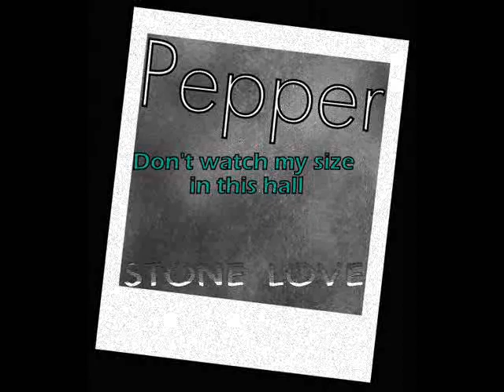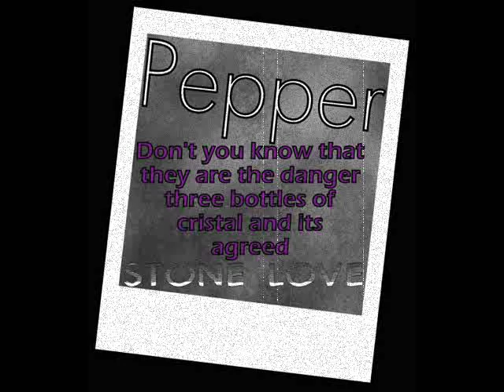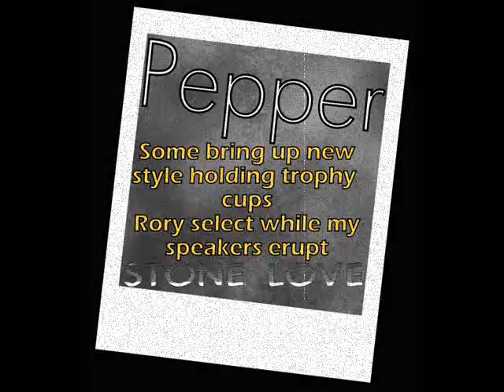Pepper, Stone Love (Lyrics in video & description)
Pepper
Stone Love
Kona Town, March, 2002

I already know I spelled copyright wrong..lol

stone love with the number one sound
a 44 in the background

a platinum selector of the time
don't watch my size in this hall
while my backs against the wall
take a ride, competition take a ride
pull it operator try the other side
thought it was oh, so far from done
as they dance into the sun

some big up new style holding trophy cups
Rory select while my speakers erupt
the sounds sweeter with an echo chamber
don't you know that they are the danger
3 bottles of Cristal and it's agreed
the best could only come from the Don Wesley
close my eyes when i take a ride

fold up the bag in a yard style
don't worry bout that you see it's all natural
police chasing this bandilero
running down the road with my thick payroll
one stop was my music shop
where I heard this guitar streamin'

3 bottles of Cristal and it's agreed

take a ride everybody take a ride..